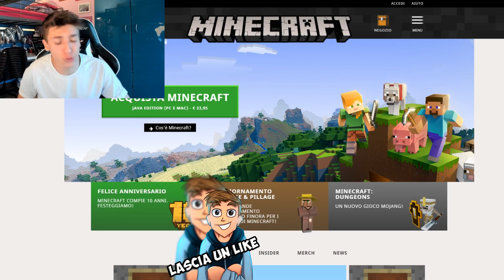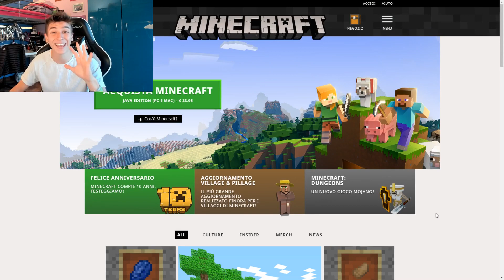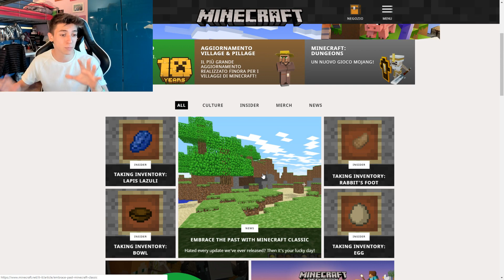10 ANNI DI MINECRAFT!✅ PRIMA VERSIONE GRATIS - ECCO I CAMBIAMENTI di MINECRAFT in 10 ANNI! (PC/PS4 )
Dopo 10 anni di MINECRAFT viene regalata sul sito la prima versione del gioco! MINECRAFT GRATIS che ne dite? secondo voi dalla prima versione pc sono cambiate tante cose? MINECRAFT PS4 ha ripreso con gli aggiornamenti e noi saremo pronti a giocarlo insieme!
●▬▬▬▬▬▬▬▬▬▬▬ ●LEGGIIIIII● ▬▬▬▬▬▬▬▬▬▬▬­­●

✉️RichiesteCommerciali► EMAIL NELLE INFO

▼Programmazione Video▼

● Elgato HD60 pro